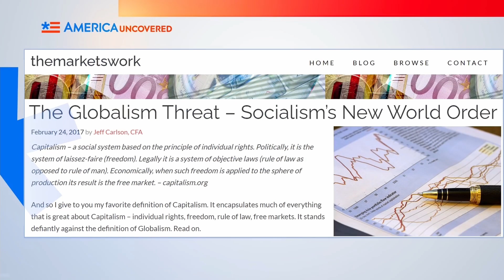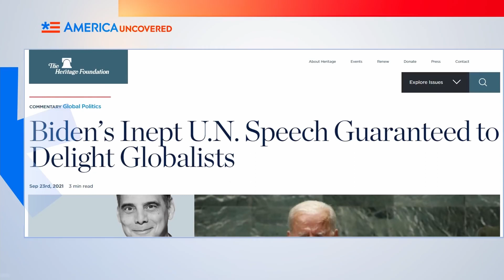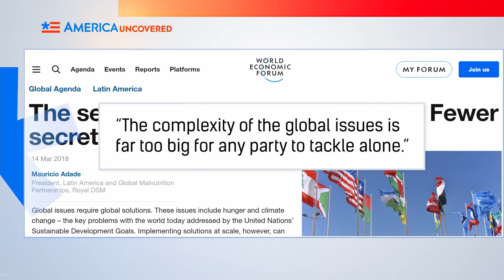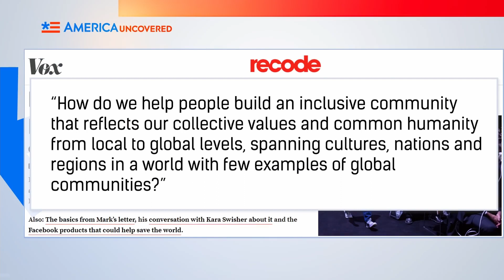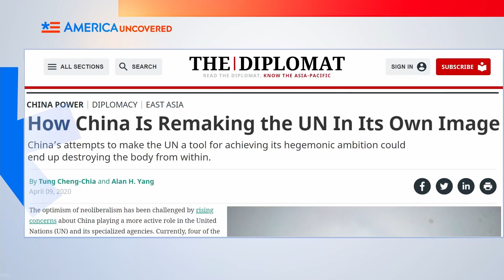Người Theo Chủ Nghĩa Toàn Cầu Là Ai? | Hoa Kỳ Chưa Tiết Lộ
Thế nào là người theo chủ nghĩa toàn cầu, chủ nghĩa toàn cầu là gì? Thuật ngữ này đang được nhắc tới rất nhiều, đặc biệt bởi người bên cánh hữu, nhưng họ đang ám chỉ ai khi sử dụng thật ngữ này?

Trong tập này trên Hoa Kỳ Chưa Tiết Lộ, chúng tôi cố gắng định nghĩa thuật ngữ này, tại sao chúng ta lại sợ họ, và chủ nghĩa toàn cầu trong thực tế là như thế nào.